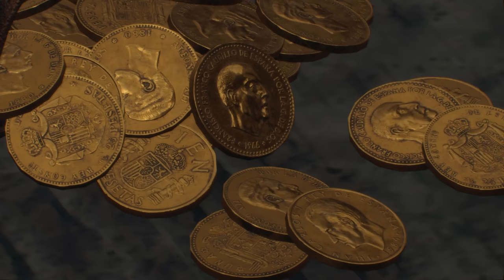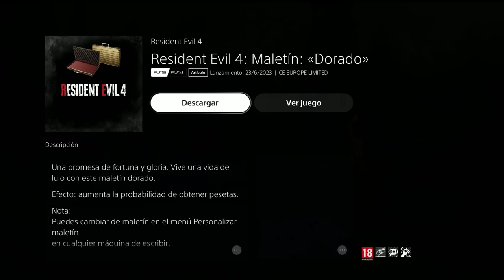EL GRAN TRUCO DEL DINERO INFINITO RESIDENT EVIL 4 REMAKE (2023)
🏺 Dar la bienvenida a los nuevos Miembros de los OLVIDADOS:

▪ Elektronische Stil
▪ Franco Dodes
▪ Ciemny_Jay

Las pesetas son muy importantes en el juego ya que es el sistema de dinero para comprarlo absolutamente todo. Por ello, tengo para ti un truco infalible que te ayudará a conseguir dinero infinito para que puedas comprarlo todo, como es el mejorar todas tus armas al maximo ya que conlleva bastante dinero y tener cualquier objeto para ti. Sin embargo no es un proceso dificil pero debes saberlo hacer bien para conseguirlo pero no hay problema porque te enseñaré para que lo hagas sin riesgo de estropear tu partida porque funciona y es completamente legal sin tratarse de ser un fallo.

00:00 Introducción
00:45 ¿Para que sirve?
02:36 Maletín dorado
03:38 Rendimiento en los Tesoros
05:26 Los Amuletos son la clave
07:23 Requisitos que debes tener
08:05 Truco dinero infinito
11:25 Máximo beneficio